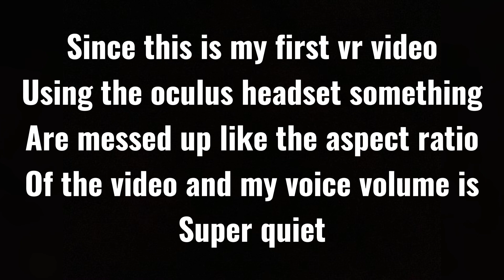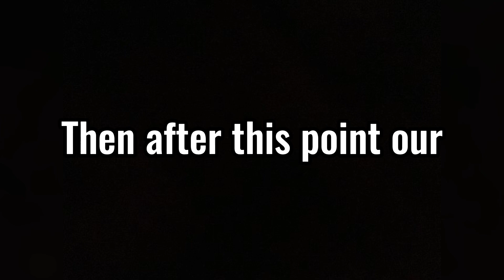Scuffed VR Chat Moments